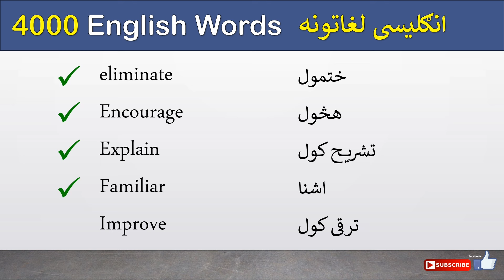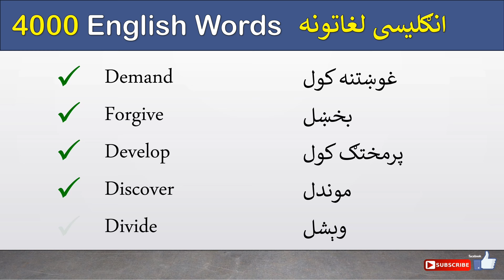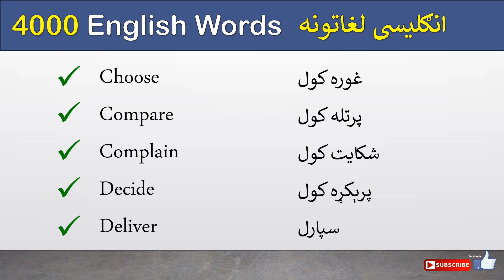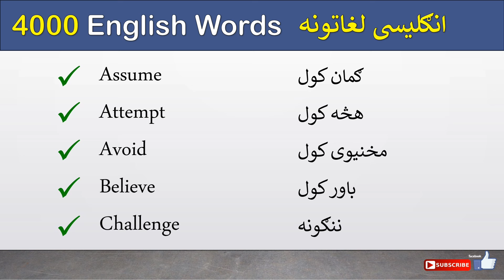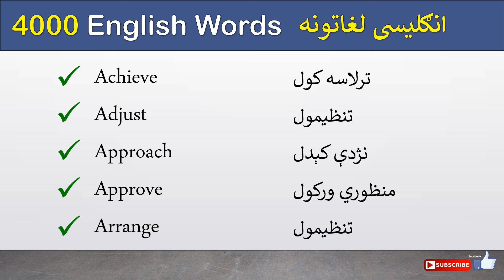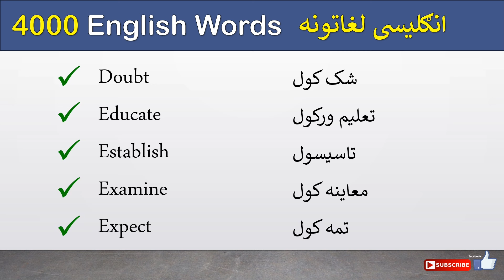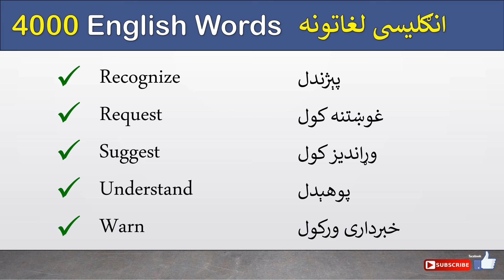Part 1 | 4000 English Words BOOK in Pashto | English Vocabulary in Pashto